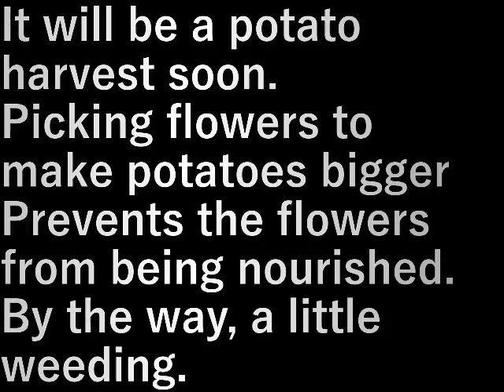ジャガイモの花摘み Potato flower picking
もう少ししたらジャガイモの収穫です。

ジャガイモを大きくするために花を摘み
花に栄養が行かないようにします。
ついでにすこし草むしり。

It will be a potato harvest soon.

Picking flowers to make potatoes bigger
Prevents the flowers from being nourished.
By the way, a little weeding.

設備屋の適当田舎暮らし